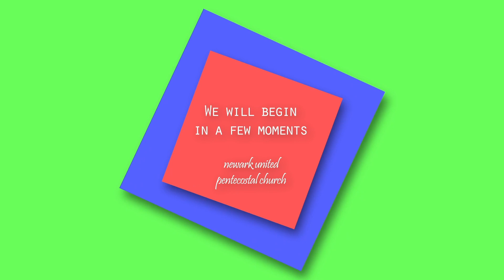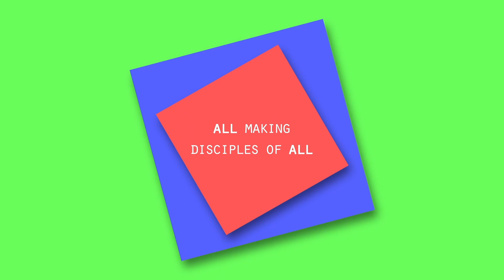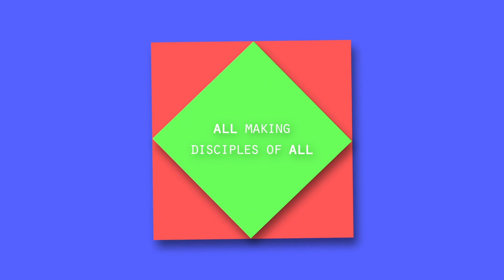Join us for our Tuesday (08.04.2020) Digital Campus Broadcast.